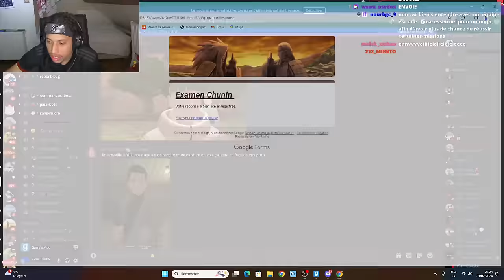ICHIMA ZERNO RATE L'EXAMEN CHUNIN - BEST OF LIVE NARUTO RP